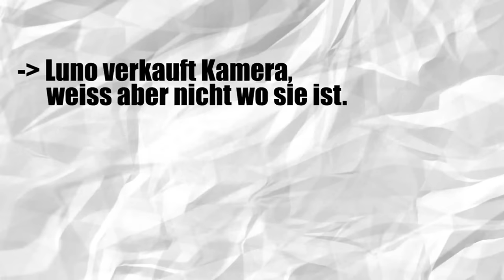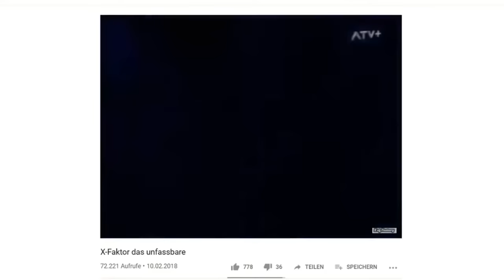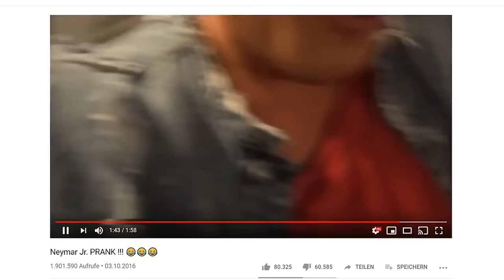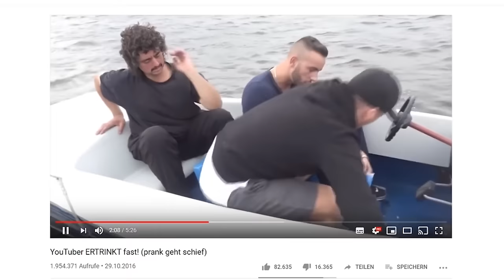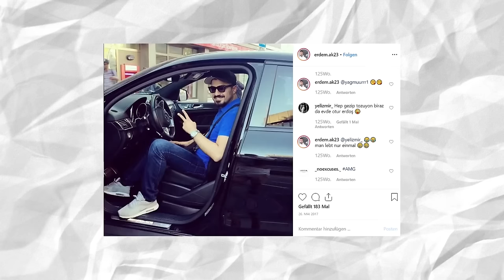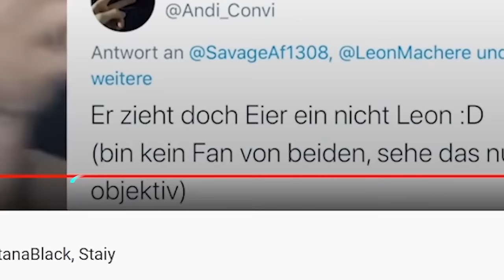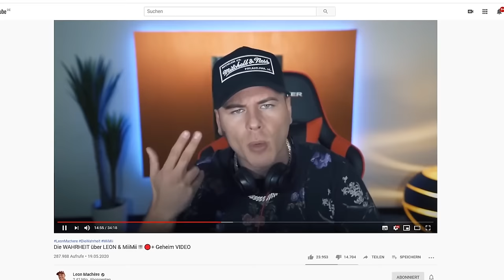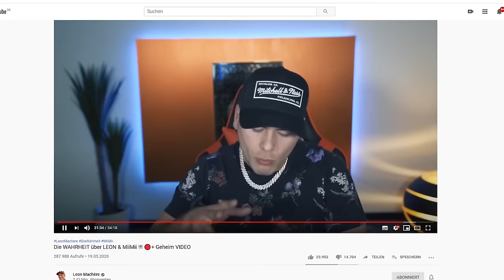Best of MiiMii - Payback Teil 1 (1-15)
Best of MiiMii Payback Serie über Leon Machere und Co.

Nachdem die geniale Payback Reihe von MiiMii nun geendet ist, füllte ich mich gezwungen
ein vollständiges BestOf zu der gesamten Reihe zu schneiden. Da dieses jedoch sehr groß geworden
habe mich dazu entschieden es in zwei Teile aufzuteilen. Enjoy!